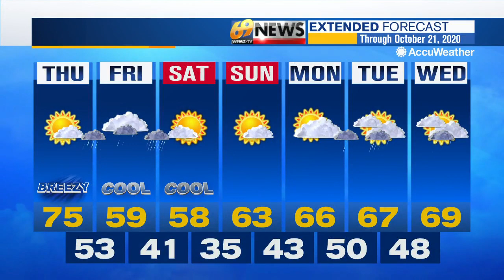69 News morning NETCAST for 10/15/20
Here's a look at our top stories Thursday morning: Pedestrian crash closes Pa. Turnpike north from Quakertown to Lehigh Valley; Lancaster officer justified in fatal shooting, DA says; Coroner IDs motorcyclist killed in Allentown crash. For more, watch 69 News or go to WFMZ.com